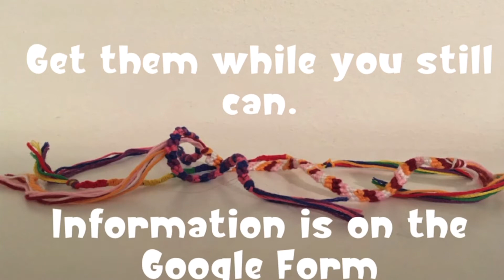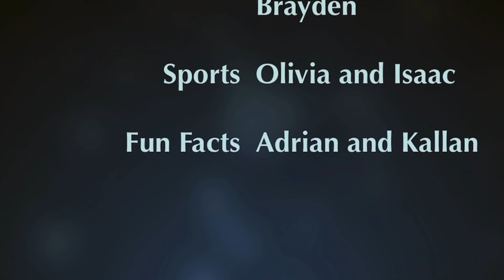MHMS News- April 23